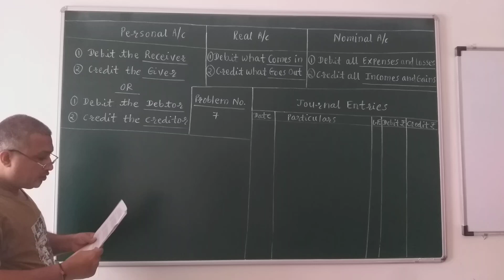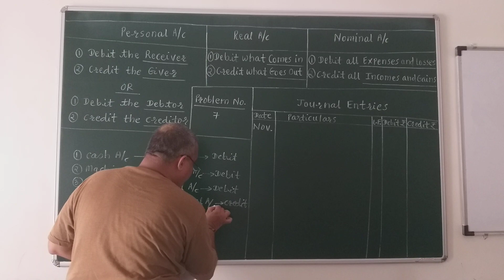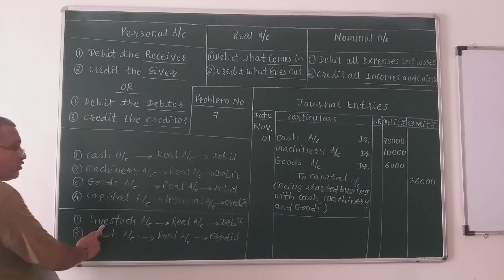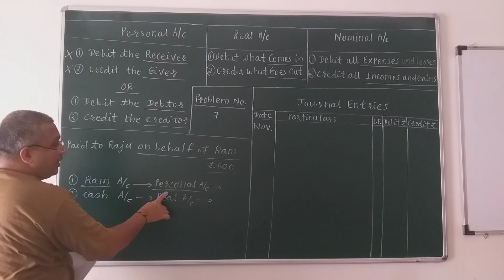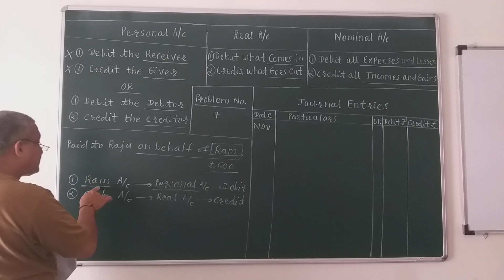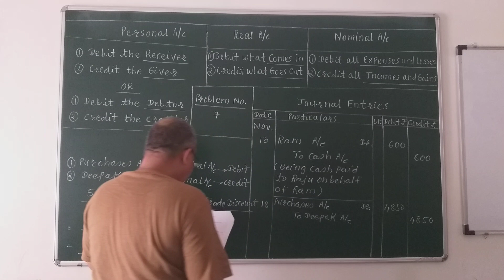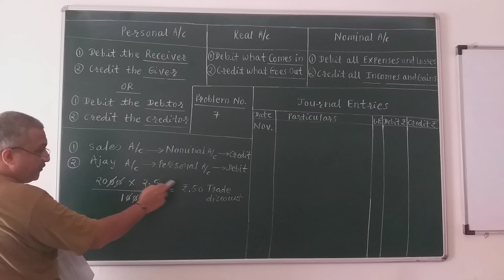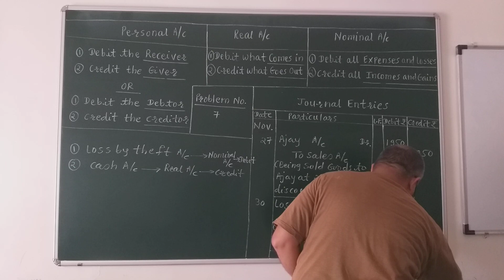BHANDARI CLASSES. PUNE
Journal
(11th Standard)